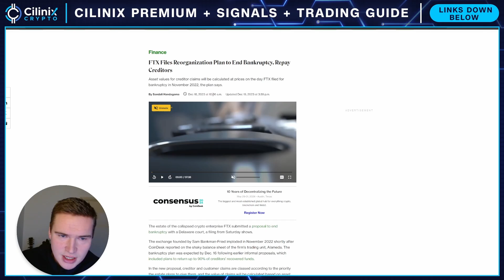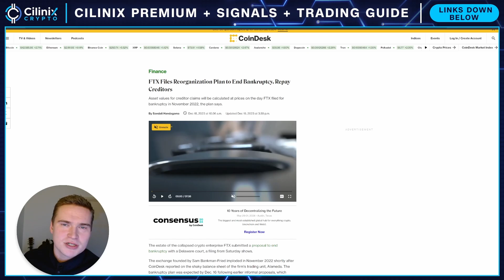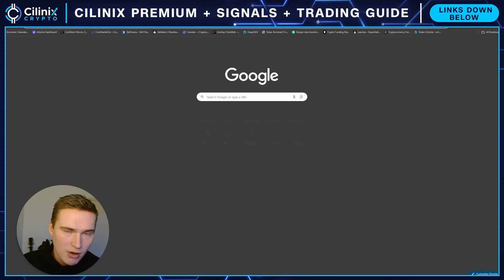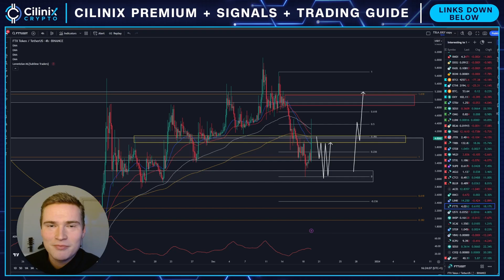HUGE FTT BREAKOUT INCOMING?🚨 | FTT PRICE PREDICTION & NEWS 2023!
FTX TOKEN FTT PRICE PREDICTION 2023

Social links!